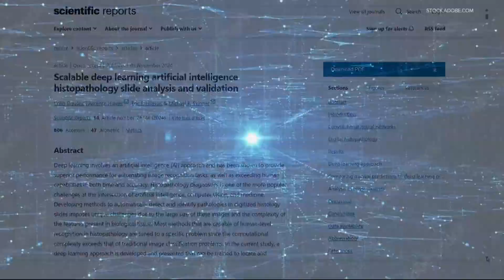AI model spots signs of cancer, gene problems within minutes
Washington State University use artificial intelligence model to identify signs of disease in high resolution images of animal and human tissue.